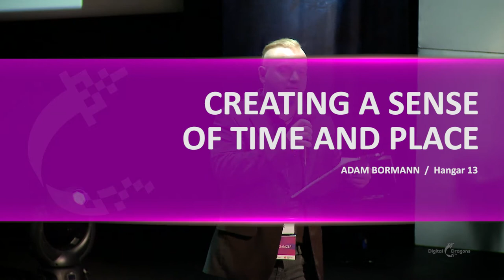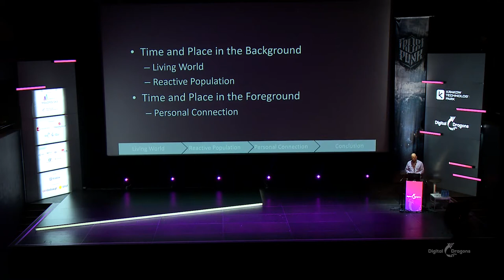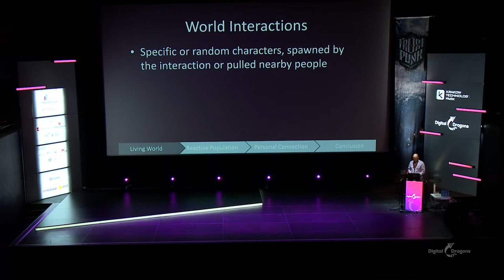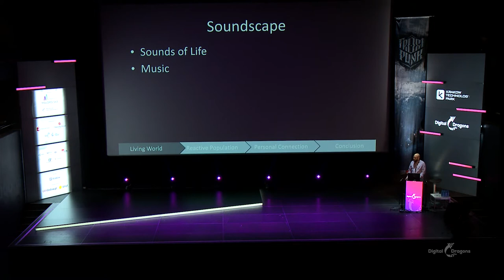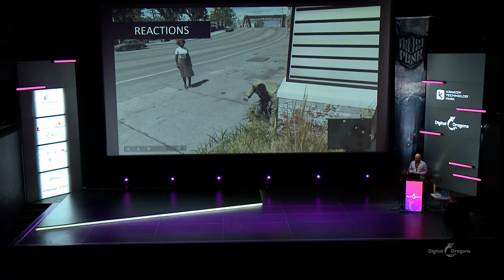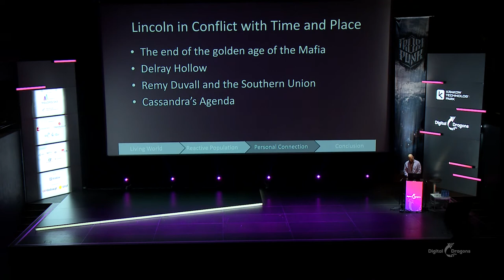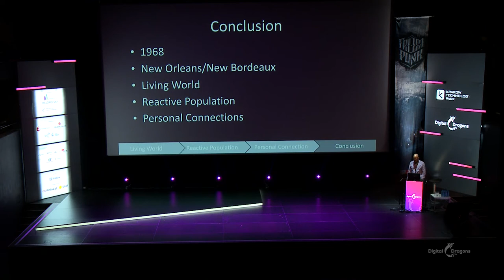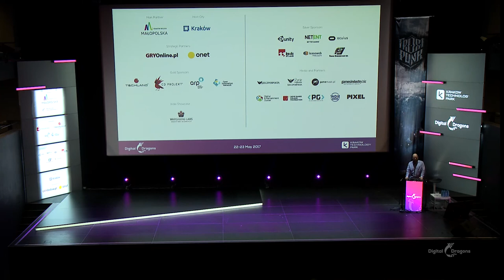Adam Bormann: Creating a sense of time and place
Mafia III is set in a fictionalized version of New Orleans in 1968, which was politically, socially, and culturally one of the most turbulent times in the history of the United States. One of our primary goals was to transport players to that specific time and place and not only let them experience what it was like then, but to also have a world that reacted to the player’s presence and actions. This talk will discuss how we approached creating a living and reactive city, including the systems we used, the challenges we faced, and how we used narrative and gameplay decisions to ground the player in 1968 in the American South.